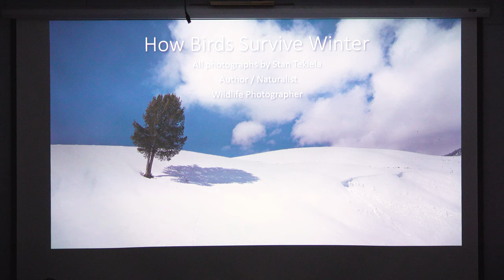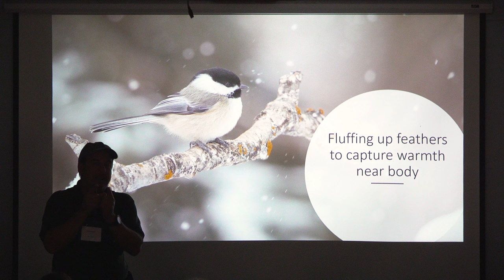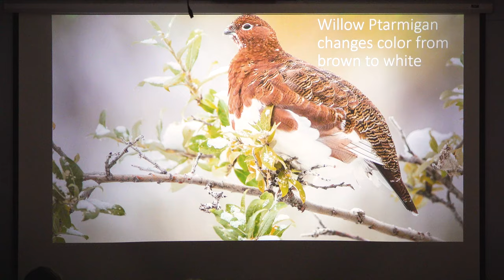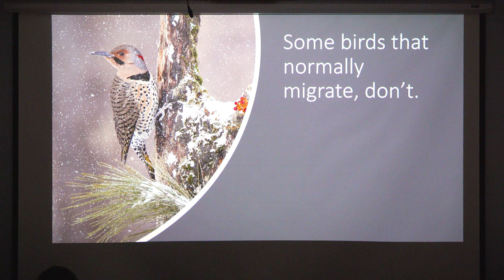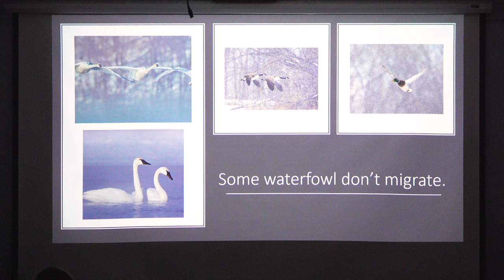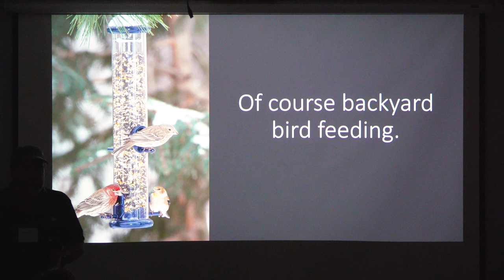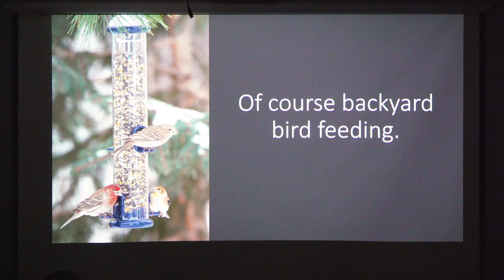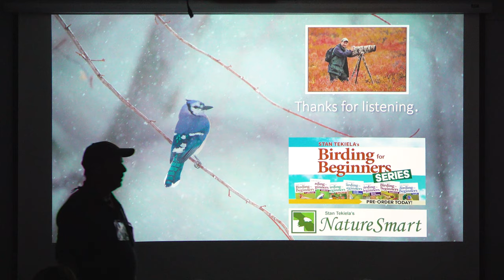How Birds Survive the Winter with Stan Tekiela - 2022 Wild Bird Expo